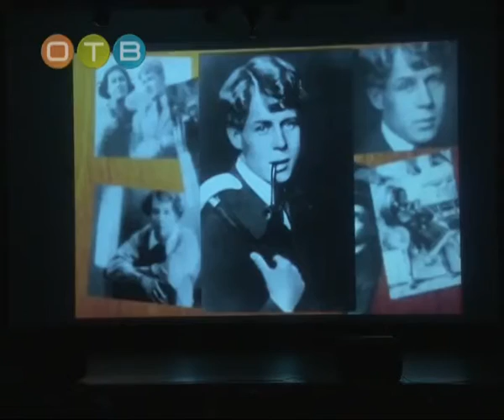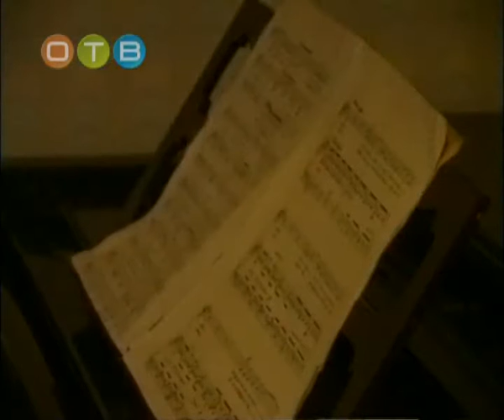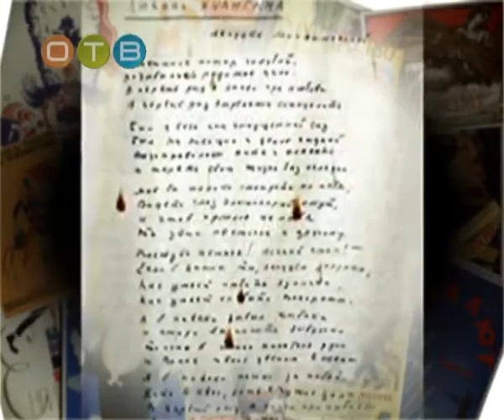Култ Просвет 21 11 2015